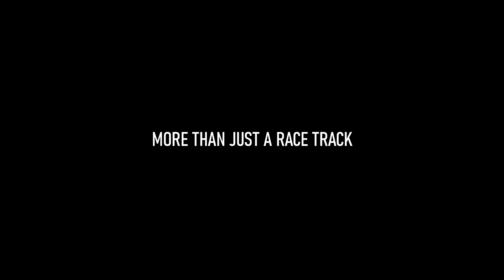CHIANGMAI GO KART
VDO Created by " MAJESTIC STUDIO "